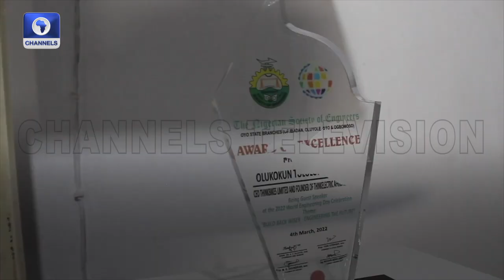Nigerian Engineer Produces Electric Tricycle Fitted With Refrigerating System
Climate change is driving innovators and scientists across the world to find cleaner alternative sources of energy to fossil fuel. This global trend is beginning to impact all industries including automobile and others.
In Nigeria, an innovator has keyed into this by producing an electric tricycle, fitted with a refrigerating facility. His work would help individuals to transport perishable foods and other items with zero poisonous gas emission.